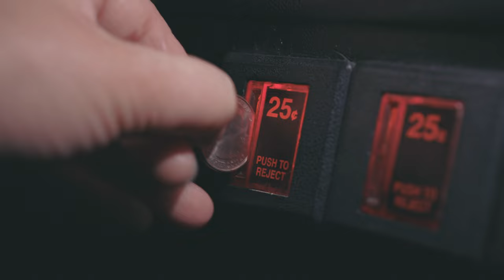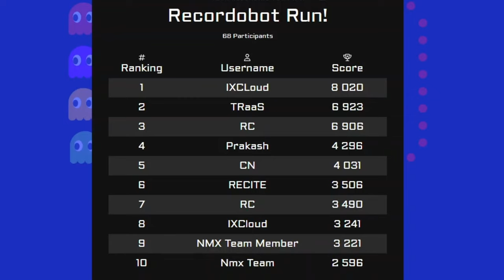Numonix Recordobot Run Preview Trailer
Check out Numonix's faithful recording companion, Recordobot in his own trailer for "Recordobot Run" an interactive, gamified experience, to detail how Numonix protects your capture data. Play and win at Comms vNext, Commsverse Numonix is an interaction capture company that innovates solutions for recording, analyzing, and managing customer interactions across various communication channels. With solutions designed to help organizations enhance customer experiences and ensure regulatory compliance. We drive revenue growth by providing valuable insights into customer interactions. Numonix serves businesses of all sizes across various industries, including healthcare, finance, retail, and more.